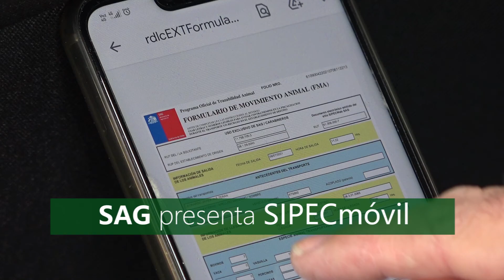SAG presenta SIPECmóvil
SAG Chile,  07/07/2021. Para continuar apoyando a nuestros ganaderos/as,
@sagchile lanzó el SIPECmóvil, herramienta que facilitará el movimiento de animales a través de sus dispositivos móviles, aún sin conexión a internet y sin moverse de sus predios.